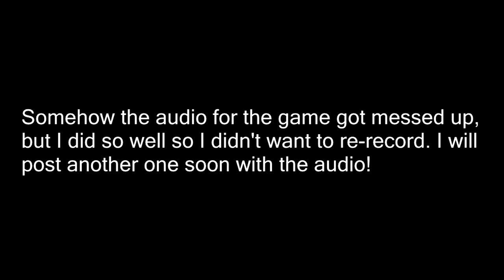DIRT RALLY GAMEPLAY!!!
I'm sorry that you can't hear the car, I had my recording software set for Call of Duty, but I will post another with the game volume up. This game is so bad ass, if you have any doubts about getting it, you definitely should give in and just get it.